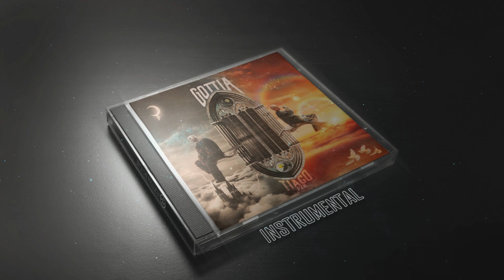Tiago PZK, Justin Quiles - PARTY BB (Instrumental)